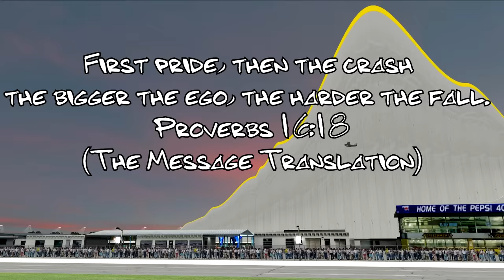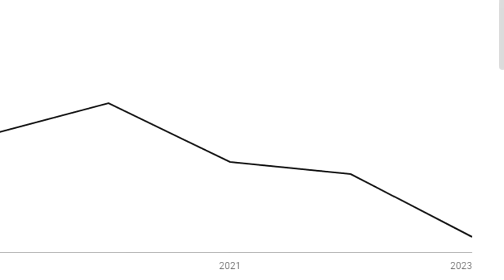Idiots of NASCAR: Vol. 30 - Series Finale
The final chapter in the Idiots of NASCAR series. For over a decade, I have had way too much fun creating this series and seeing your comments, ideas, and reactions. You guys are the reason I have been able to make these skits for such a long time! I couldn’t have done it without you faithful fans who have tuned in to see my quirky ideas. But alas, it’s time for this series to drive into the sunset. Don’t worry though; you will still see me around from time to time. I hope you enjoy the series finale of “The idiots of NASCAR.”
Sincerely, TNTMan93

If you’re new here or not familiar with this series, “The Idiots of NASCAR” series began in 2012. It’s inspired by another YouTube series called the Idiots of Garry’s Mod by ​⁠@icton. The series is compilations of several mini clips joined together and separated by TV static; similar to Robot Chicken. It’s made using an old NASCAR simulator for Windows and Mac called “NASCAR Racing 2003 Season,” (AKA "NR2003"); a game which today still has a large community that creates add-on content for the software.

• Off Broadway – iMovie
• CRAZY BANJO
• New Super Mario Bros World 1 Theme
• Bikini Bottom News Theme
• The Docks – Monsters Inc Scare Island OST
• Marketplace – Monsters Inc Scare Island OST
• Oasis – Monsters Inc Scare Island OST
• Well Owl Be – ​⁠@DudeBand "Dude 2002"
• Zephaniah 1:18 – Dude 2002
• Funky Stadium – Mario Kart Wii OST
• TP2000 Menu Music
• Beavis and Butthead Themes
• Orientation – Monsters Inc Scare Island OST
• Bebop Ooohla -

Tracks Used: Vermont, The Moon, Talladega, Thornton, Inferno Pool, Watkins Glen, Rusty’s Chicken Farm, Charlotte, Bent Twig, Zanarkand, DRC, Badlands, Ice Plane, LA Coliseum (Beta), Lakeshore, HalfPipe, Daytona, Infineon, Gravis City, Darlington, Martinsville, Slacker Speedway, Horizon Festival, Texas Apron, Three-Seven Speedway, Daytona Hillclimb, Michigan, Taylor Swift Superdome, Old Spice, Walmart, Daytona Beach.

~Segments:
0:00 Yahoo!
0:08 To Infinity…
0:17 Lightning
0:24 Peanuts
0:28 Marshmallow
0:41 Whatcha Doin’?
0:45 Neature
0:51 Adivi Kadivi
1:02 Harmless Shenanigans: Rude Rhapsody
1:42 M&M’s
1:53 Shatner
2:03 Let Me Be Clear
2:15 Spy Balloon
2:27 He’s So Ugly
2:32 Harmless Shenanigans: Annihilation
4:14 Madanascar
4:20 Lego Ice Planet
4:25 Where’s Waldo?
4:42 Why can’t I drive straight?
4:47 Tyco RC
4:57 Koopa Troopa
5:05 Cube of Garbage
5:17 Peyton Manning and Richard Petty
5:31 One Heck of a Pilot
5:38 Hail Melon
6:29 Harmless Shenanigans: Taser
6:53 Subaru WRX
7:14 Look an Alien
8:01 Bible Lessons in Racing: Zephaniah 1:18
8:51 Harmless Shenanigans: One Last Happy Landing
9:23 NFL Roasts
9:45 Days of Daytona USA Thunder
10:24 Bible Lessons In Racing: Proverbs 16:18
11:24 I Said Git
11:33 Beavis and Butthead
12:04 Calories
12:08 Harmless Shenanigans: Gotta Go
12:40 Ads Be Like…
14:07 Food Insults
14:20 Harmless Shenanigans: Don’t Crowd the Plow